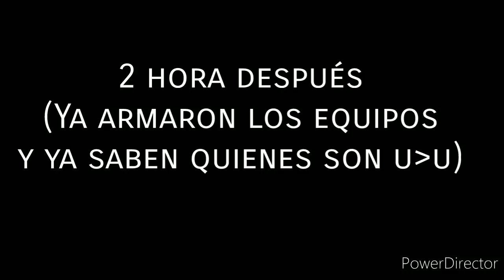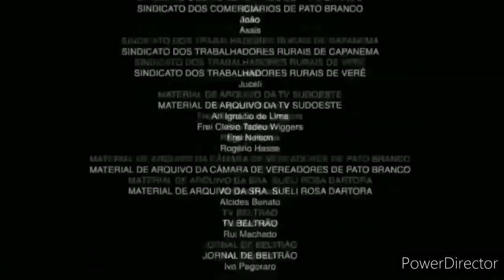🥀Si la creadora estuviera en "Naruto"🥀||1/???||sasunaru||yaoi sano